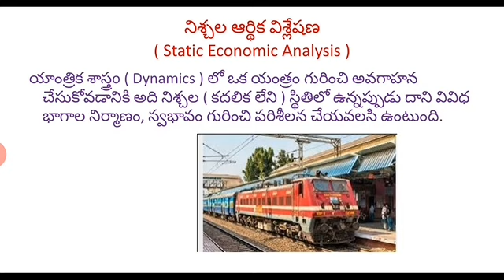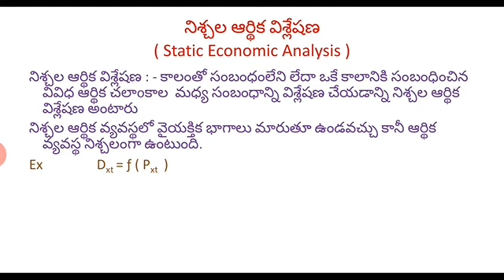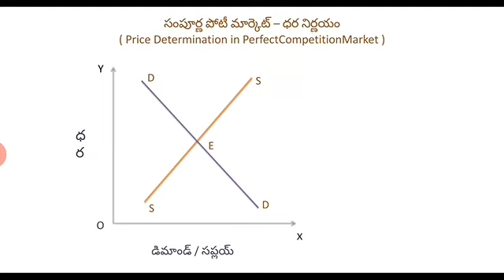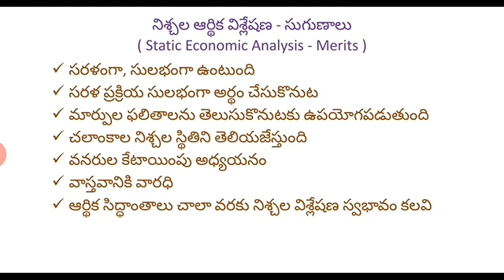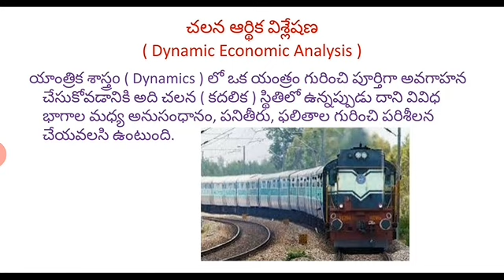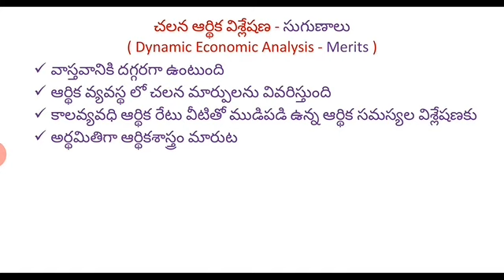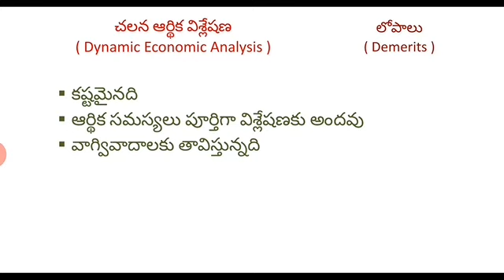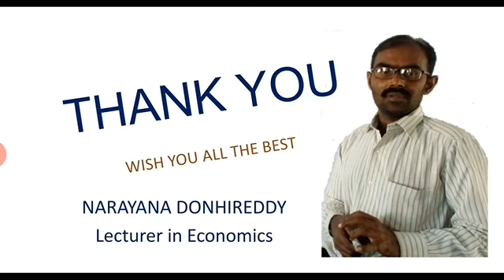నిశ్చల, చలన ఆర్ధిక విశ్లేషణలు